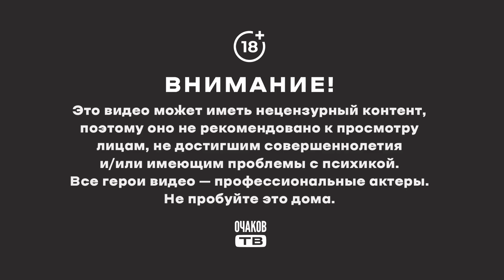Бахмут: помогаем, чем можем... Спасибо подписчикам!!!